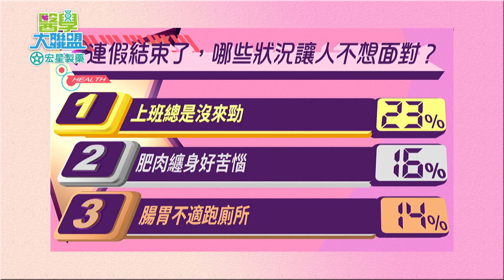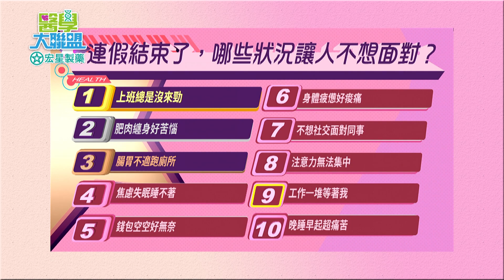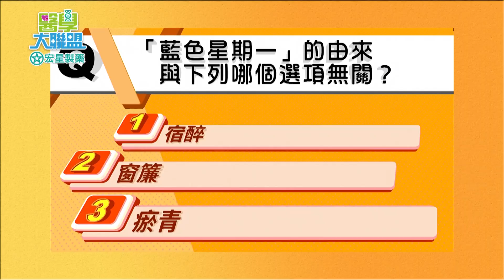連假狂歡後…這些變化讓人好無奈！【醫學大聯盟】2023.10.16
在舒適的假期過後，經常會沒有動力、提不起勁，
甚至出現焦慮、失眠、 頭痛、無法專心…等等問題，
極有可能是罹患了「收假症候群」，雖然「收假症候群」並非少見，
但假期前後的情緒落差，的確會嚴重影響人們的身心狀態！
這樣的情緒該如何緩解呢？就讓醫學大聯盟告訴你～

想看更多的「醫學大聯盟」 請鎖定
每週一、週二 民視晚間22:15至23:15「醫學大聯盟」